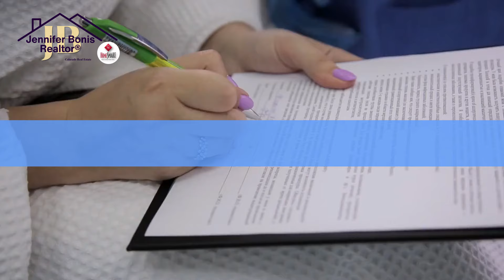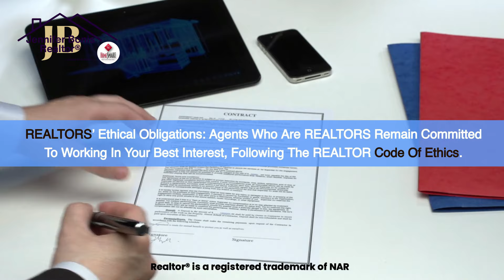The Recent Settlement With NAR - What it Means for Buyers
The Recent Settlement with NAR.
Key Changes for Homebuyers:
Written Agreement Requirement:

Before Touring a Home: You must sign a written agreement with your agent before viewing any property.
Agreement Details: This agreement should clearly outline the negotiated terms, services provided, and the exact compensation for these services.
Compensation Transparency: The agreement must specify the agent's compensation in clear terms (e.g., flat fee, percentage, or hourly rate) and ensure that this amount is not open-ended.
Prohibition on Excessive Compensation: Your agent cannot receive more compensation than what is agreed upon in the written agreement.
Negotiable Fees: The agreement must state clearly that broker fees and commissions are fully negotiable.
Virtual and In-Person Tours:

Written agreements apply to both in-person and live virtual tours.
No written agreement is required for general inquiries at an open house or when simply asking about an agent's services.
Seller Compensation:

Sellers can still offer to pay your agent's commission, but these offers will no longer be shared on MLS platforms.
Concessions:

Buyers can still receive concessions from sellers, such as help with closing costs.
What Remains Unchanged:
REALTORS®’ Ethical Obligations: Agents who are REALTORS® remain committed to working in your best interest, following the REALTOR® Code of Ethics.
Negotiable Compensation: You can negotiate compensation with your agent. It’s important to discuss and understand these terms before entering into an agreement.
Your Choices: You have the flexibility to explore various options when working with an agent, ensuring that you make informed decisions that best meet your needs.